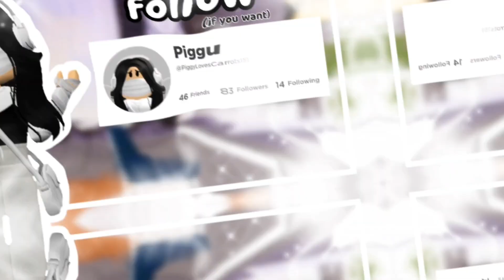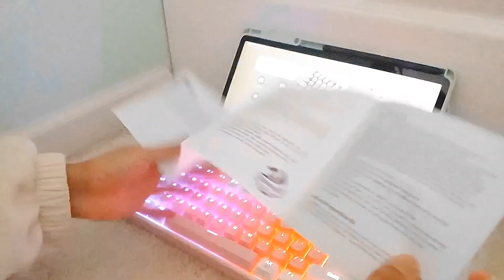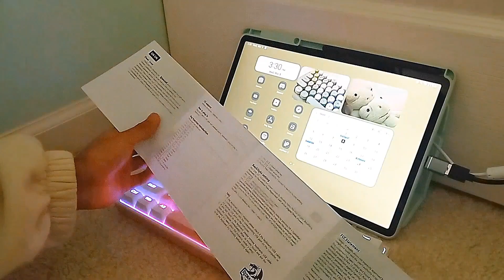Unboxing My NEW KEYBOARD + ASMR Gameplay! (Redragon K617 Fizz)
hey guys its me piggu :)
today i unboxed my new pink keyboard from redragon, the redragon k617 fizz! i literally just got back from school a few minutes before unboxing it. i was very excited to unbox it lol. anways hope you enjoyed the new clicks! (also the quality is kinda bad i recorded it all with my phone so yeah...my phone camera isn't that good ._.)

(im too lazy to link the music its literally 1am leave me alone -_-)